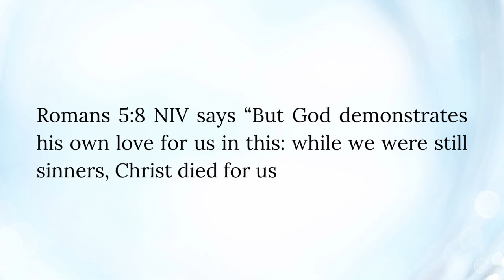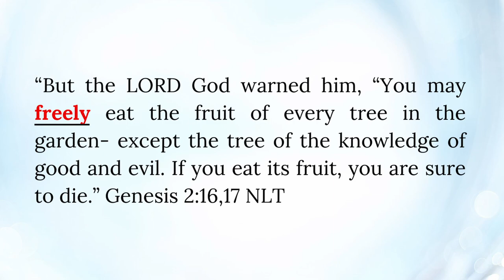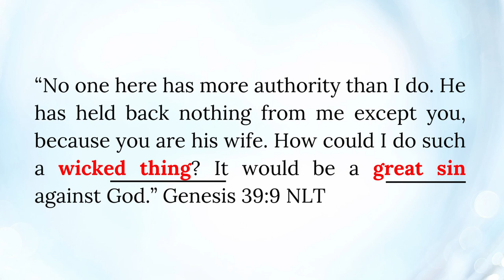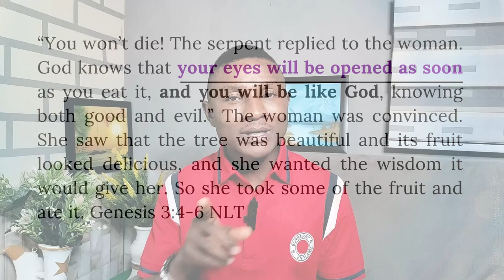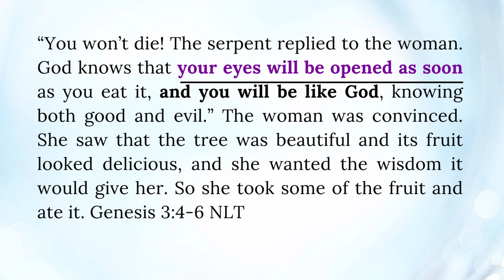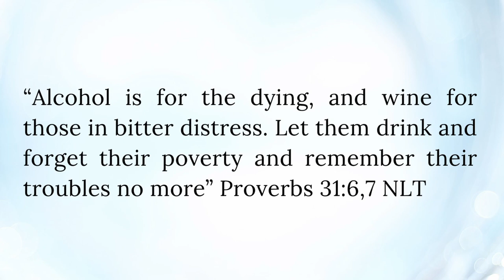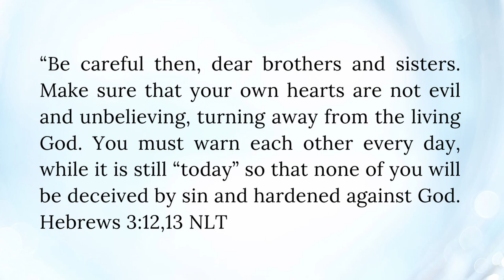FIVE (5) REASONS God Hates Sin and Loves the SINNER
Does God really Love the Sinner? What does God hate?
Allow the Love of God to wash away the myths you may have heard about God that represented Him as an 'Angry God' who was out to get you because of your sins. See Him as a God who is out to Love you and bring you HOME!

Watch this Video Next:
- Mastering Communication for Stronger Connection in Your Relationship
- Before You Fall Head Over Heels| AVOID Relationship Mistakes |6 Essential Relationship Tips

Time Code:
00:00 Intro
01:17 Does God Love Sinners
02:39 The Destructive nature of Sin
08:27 The Deceit
12:59 Dealing with Distraction
17:28 Counterfeit Promise
24:04 Unbelief as the bigger Sin